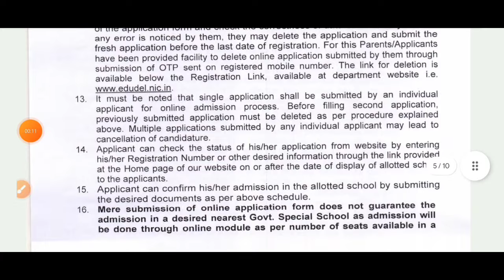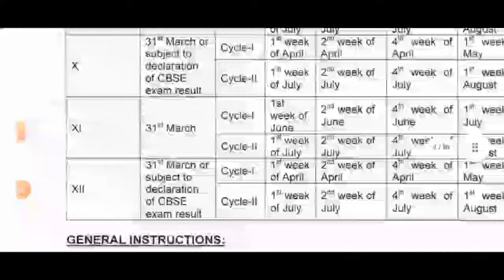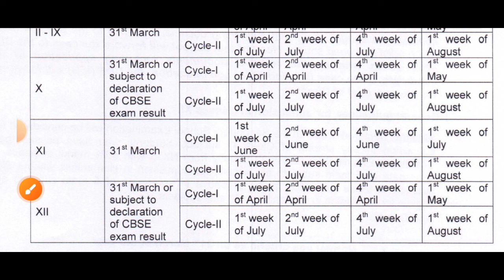आ गई Admission ki date 2024-25 Class 11 / plan & non plan admission kya hai/ online offline form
शुरू/class 11th  plan admission 2024-25 l kya hota hai l doe class 11 admission 2024 25
cbse class 11th admission 2024-25 delhi school
delhi government school admission private to government school kabse shuru honge 2024-25
doubt 🧐
Sir mere school Mai science nhi ha to dusra
school Mai admission kaise la
class 11 admission 2024-25 session
plan admission or non plan kya hote hain ismein kaise admission liya jata hai

how to fill offline form class 11 admission 2023-24☺️💪👇🏻👇🏻